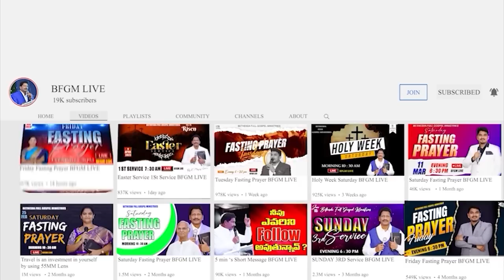Today's promise 13.09.2023 | BFGM LIVE